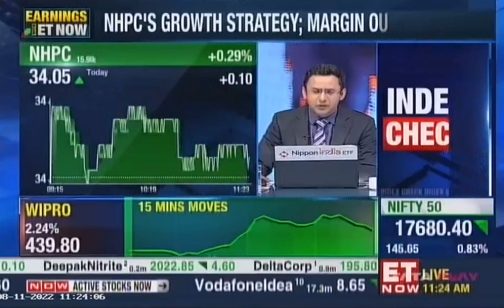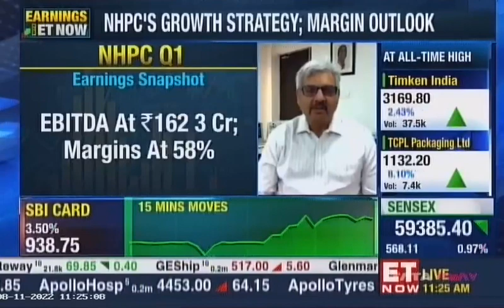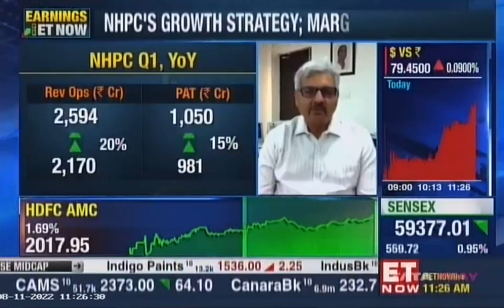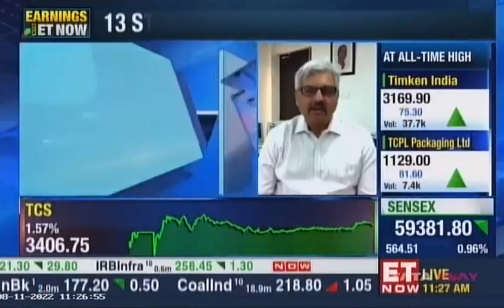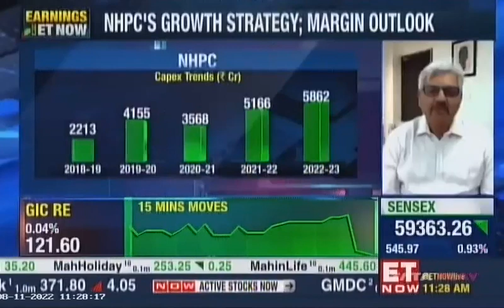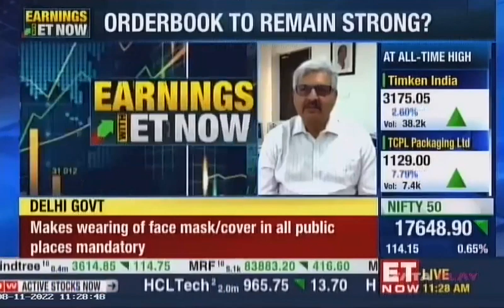Interview of Sh A K Singh, CMD, NHPC with ET Now News Channel on NHPC Q1 – 11.08.22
NHPC reports 15% jump in Net Profit. Records highest ever Quarter-I Standalone Profit after Tax of Rs 1050 Crore.

Riding on strong operating performance, NHPC Limited, India’s premier hydropower company has reported a 15% jump in Net profit. The Company has recorded the Highest ever Quarter-I Standalone Profit after Tax (PAT) of Rs 1050 Crore against PAT of Rs 912 Crore for the corresponding previous quarter.

The NHPC Board approved the Q-1 FY22-23 results in their meeting held on 10th August 2022.

NHPC Limited is India’s premier Hydropower Company. NHPC’s total installed capacity is 7071 MW of renewable power (including Wind & Solar) through its 24 power stations including 1520 MW through subsidiary.